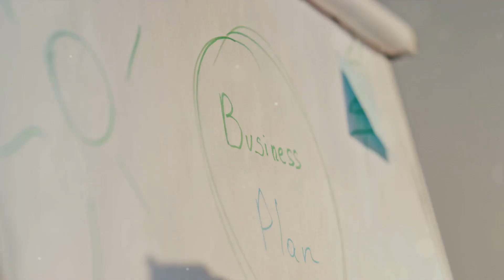Join the 2024 Personal Growth Boot Camp!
Want to have success in life?  Check out this opportunity!

Join our 2024 Personal Growth Bootcamp and get a jumpstart on creating the life you were meant to live!